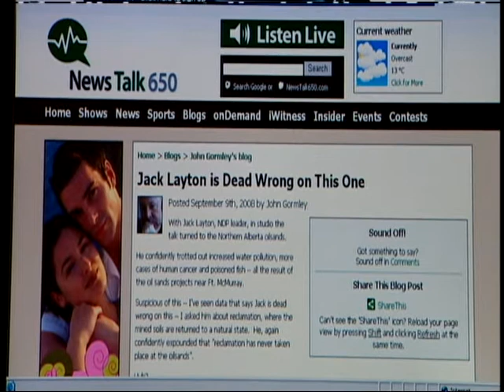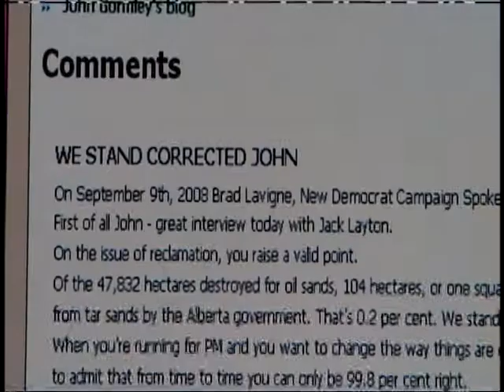Backtrack Jack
Backtrack Jack. NDP leader Jack Layton learned the power of the blogs today. On a radio show in Saskatoon he assured host John Gormley that "reclamation has never taken place at the oilsands". Gormley wasn't convinced. He did some digging, and sure enough, Layton was wrong. Gormley posted the mistake to his blog Layton? Well he stood corrected. The NDP campaign spokesperson posted a note to Gormley's blog

Ormiston Online: We are your guide to the election on the web. From blogs to online videos to tweets, watch how this election evolves. We'll show you what's making news on the internet. Even better, take part. Send us your videos — why not campaign ads? How about photos from the campaign trail? It's a brave new world of politics on the web.